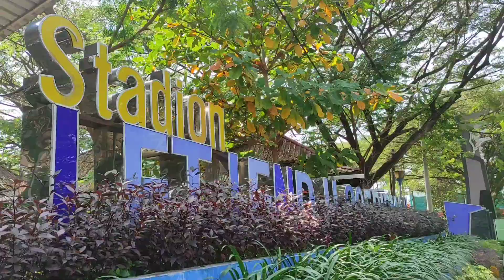Stadion LETJEN H SOEDIRMAN BOJONEGORO JAWA TIMUR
Juni 2021